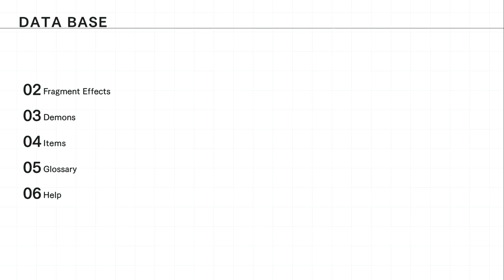Blue Reflection playthrough ep 4: The Power of Fragments (and Friendship)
This is my commentated playthrough of Blue Reflection